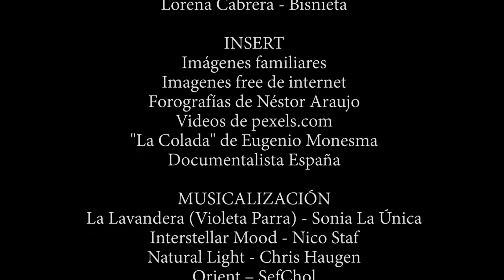DOÑA CHINITA-Agueda Damas, video clip CARLOS BANDERA y su Banda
Videoclip final del audiovisual DOÑA CHINITA - Agueda Damas, niña, mujer, madre y abuela.
Fotografías familiares, videos de Eugenio Monesma (España) y música de CARLOS BANDERA y su Banda.
Más de 100 años de vida , de travesuras, de alegrias y esfuerzos para consolidar una familia y darle un mejor futuro a los suyos trabajando de lavandera.